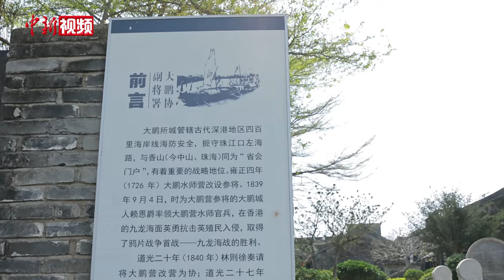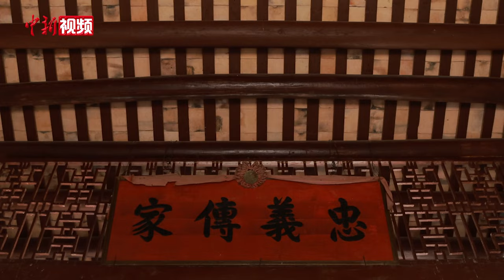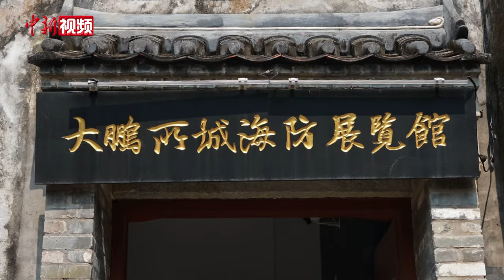探访大鹏所城：昔日痛击英国侵略者 今日上演深港“双城记”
打响中华民族近代以来抗击外来侵略第一枪的赖恩爵的“振威将军第”、大鹏协副将署遗址……这些鳞次栉比的古建筑，在坐落于深圳市东部的大鹏所城中历经风雨洗礼。

大鹏所城建于明洪武二十七年，即1394年，全称为“大鹏守御千户所城”，管辖珠江口以东洋面四百余里，涵括整个香港地区，明清两代一直担负着南粤海防安全的重任，蕴藏着深港众多共同的历史文化记忆。